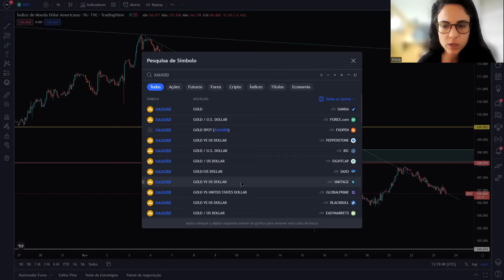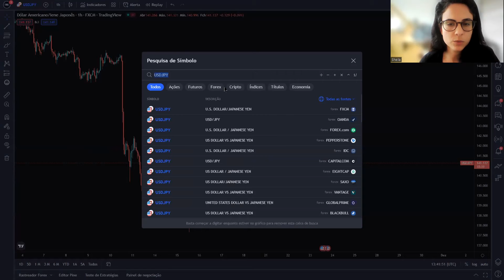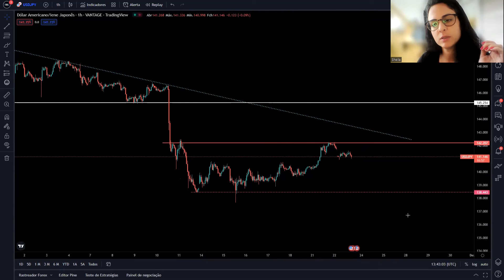23/11/22 | Dînamica de mercado de Sheila | Toda Segunda, quarta e sexta-feira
Educadora Financeira: Sheila Dalmaschio

Mantenha-se atualizado com os vídeos da Sheila sobre a Dinâmica de Mercado se quiser tomar decisões mais assertivas com base em uma análise gráfica profissional.

Ao expor a análise, Sheila o leva a compreender o movimento de preços para que ele, sozinho, possa tomar decisões de compra e venda no mercado financeiro. Espera-se que você seja capaz de fazer entradas dentro de um curto período de tempo, mesmo um dia ou mesmo uma semana.

Com base em nossas orientações de análise, você poderá obter melhores resultados, já que fará uma interpretação mais precisa dos pontos gráficos.

Para ler nossos artigos de análise fundamental a cada terça-feira, visite nosso site Vantage Plus Brasil

Aviso: A negociação de derivados acarreta riscos significativos. Não é adequado para todos os investidores e, o conteúdo a ser discutido destina-se apenas a finds educacionais.